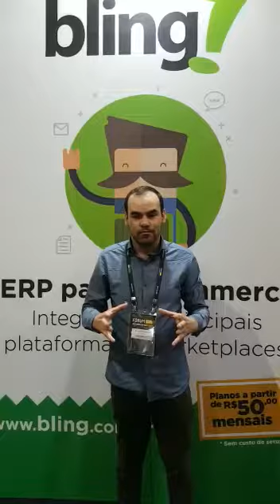Cliente Bling | Geferson Alencar - CPAP Care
Conheça como o Bling ajuda a CPAC Care, uma loja online especializada em produtos para apneia do sono, terapia respiratória, oxigenoterapia, ventilação domiciliar e hospitalar, a melhorar a gestão das suas operações.

Ainda não conhece o Bling? Teste por 30 dias grátis em qualquer dos planos! Acesse

Já é nosso cliente? Solicite suporte por registro de tickets no sistema.